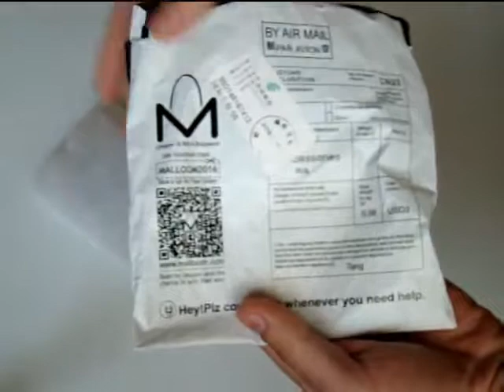Asus telefonu və planşeti üçün cərəyan adapteri - Aliexpress.com saytından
Burdan ala bilərsiniz:
Salam, dostlar. Bu dəfəki bağlamamız Asus telefonu və planşeti üçün cərəyan adapteridir. Bu cür adapter yerli mağazalarda olmadığı üçün onu xaricdən sifariş etməyi qərara aldıq. Və malımız da xəsarətsiz halda gəlib çıxdı. Əgər siz də hər hansı elektron mal, geyim, aksesuar, və sair sifariş etmək istəyirsinizsə  və bu işdə çətinlik çəkirsinizsə, sizə köməklik edə bilərik. Həmçinin sizin üçün sifarişi də həyata keçirə bilərik. Sual və təklifləriniz üçün aşağıda rəy yerinə yaza bilərsiniz.